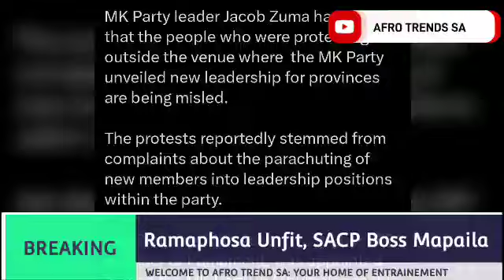Jacob Zuma in Big Trouble after MKP Membres start protesting to remove him as the face of the party